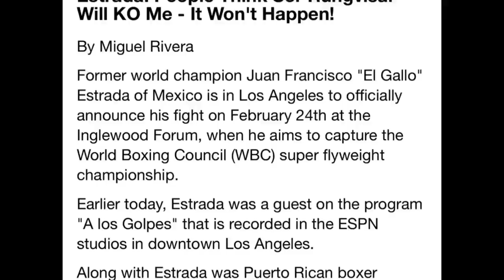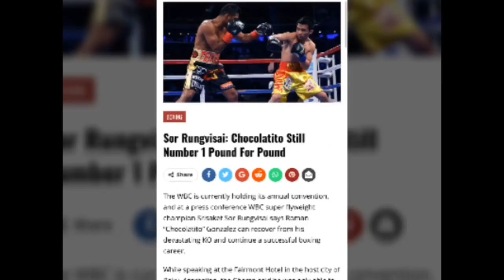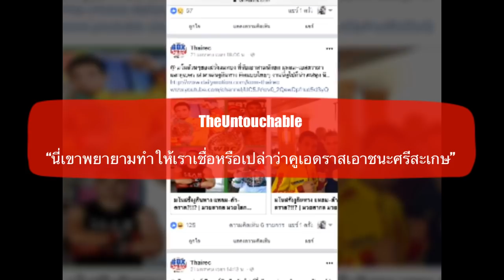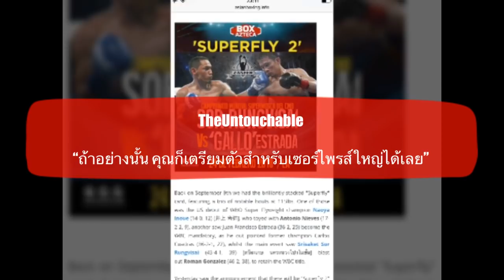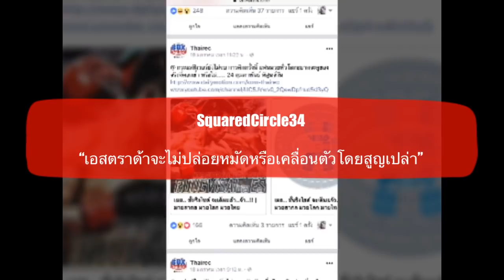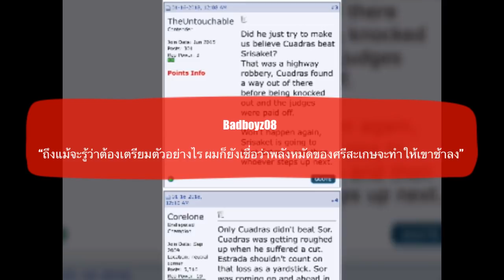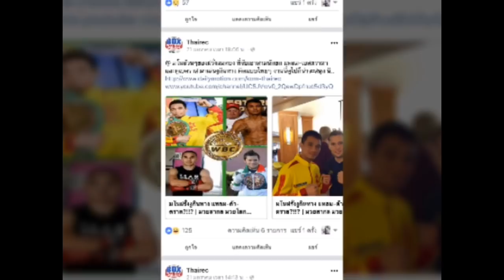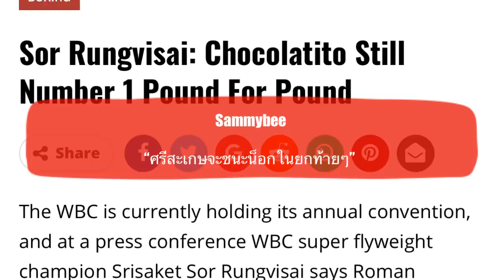EP 119: ความคิดเห็นแฟนมวยทั่วโลก หลังเอสตราด้าให้สัมภาษณ์ล่าสุดว่า จะไม่มีทางแพ้น็อกศรีสะเกษ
สวัสดีครับ เพื่อนๆ ทุกคน ยินดีต้อนรับกลับเข้าสู่ช่องของเราอีกครั้งหนึ่งนะครับ

สำหรับใน Episode นี้ จะเป็นการแปลเรื่องราวที่ห่างหายกันไปพักใหญ่ นั่นก็คือเรื่องของกีฬาหมัดมวย ที่ถึงตอนนี้ ไฟท์สำคัญของแชมป์โลกขวัญใจชาวไทยอย่างศรีสะเกษ ส รุ่งวิสัย ก็ใกล้เข้ามาถึงแล้ว

โดยประเด็นการแปลในวันนี้นั้น จะเป็นความคิดเห็นของแฟนมวยทั่วโลก หลังจากได้ฟังบทสัมภาษณ์ล่าสุดเกี่ยวกับไฟท์นี้ของทางนักชกผู้ท้าชิงอย่าง ฮวน ฟรานซิสโก้ เอสตร้า ที่ได้ออกมากล่าวว่าจะไม่มีทางแพ้น็อกให้กับแชมป์โลกชาวไทยอย่างแน่นอน

ซึ่งจากการให้สัมภาษณ์แบบนี้ แฟนมวยชาวต่างชาติทั้งหลายจะมีมุมมองความรู้สึกอย่างไรบ้างนั้น เดี๋ยวขอเชิญไปติดตามรับฟังกันได้เลยครับ